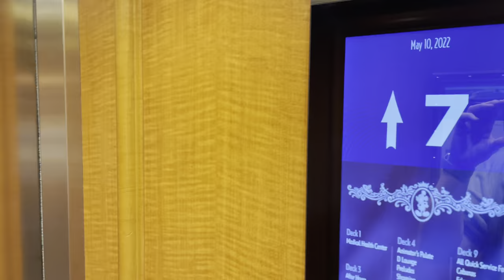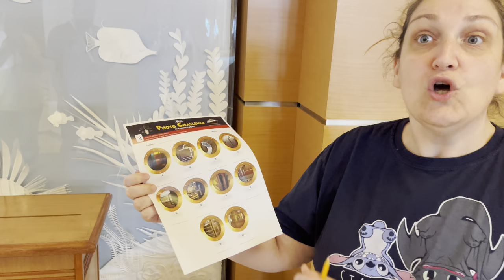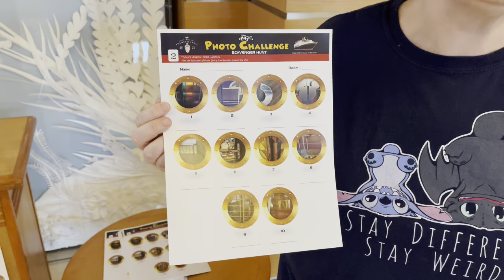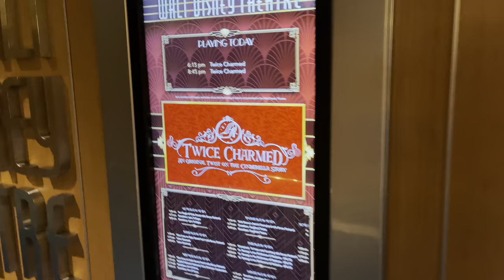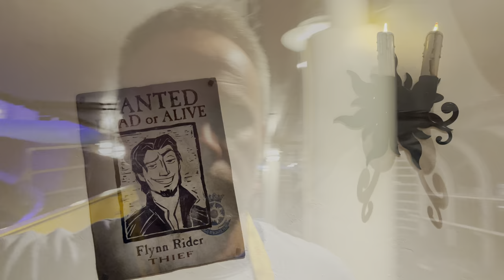Disney Magic Croisière Jour 3 - personnages Disney et Marvel, la soirée du Capitaine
Dans le 3e épisode de cette série transatlantique, nous allons chiller un peu tout en rencontrant des personnages Disney et Marvel.

Le soir, nous nous rendrons à la soirée du Capitaine et je vous expliquerez comment « attrapper au vol » des cocktails offerts.

Nous passerons également un peu de temps au restaurant et nous inspirerons de @ordinaryadventures ) que j’adore, pour noter les plats.

Équipement pour filmer cette vidéo :

DJI OM5

iPhone 12 Pro Max